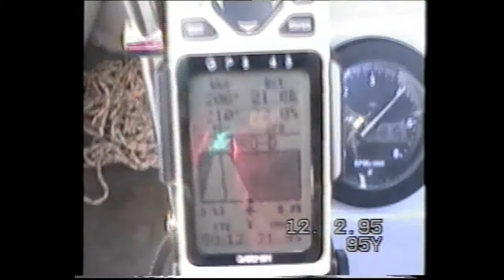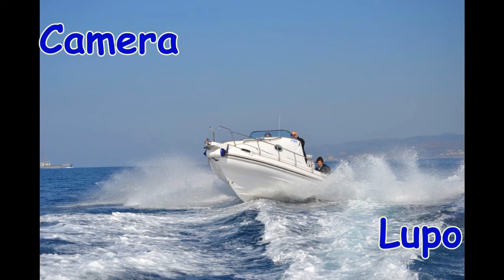POROS - Oceanic 1995.wmv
Nάσος - Γιάννης - Τάσος μετά των συζύγων μας, επισκεπτόμαστε τον Πόρο.